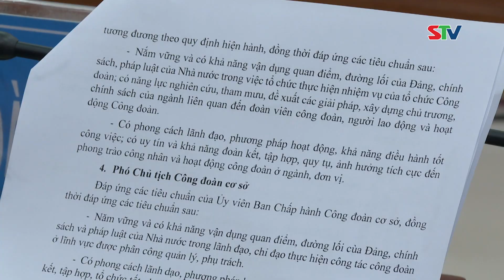STV - Đại tá Bùi Quốc Khánh giữ chức Bí thư Đảng uỷ Công an tỉnh Sóc Trăng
STV - Bí thư Tỉnh uỷ Sóc Trăng đã trao Quyết định của Ban Thường vụ Tỉnh ủy Sóc Trăng chỉ định Đại tá Bùi Quốc Khánh - Giám đốc Công an tỉnh tham gia Ban Chấp hành, Ban Thường vụ và giữ chức Bí thư Đảng ủy Công an tỉnh Sóc Trăng, nhiệm kỳ 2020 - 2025.